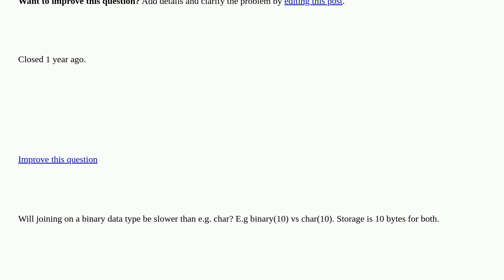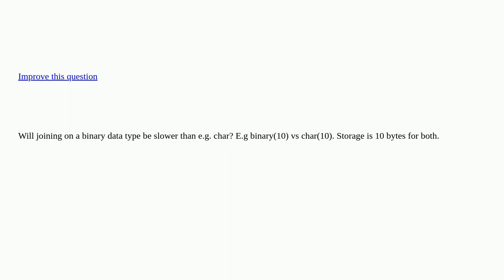Dba: Binary data type in SQL Server and joins closed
Binary data type in SQL Server and joins closed

A special thanks goes out to the awesome community

  sql-server t-sql